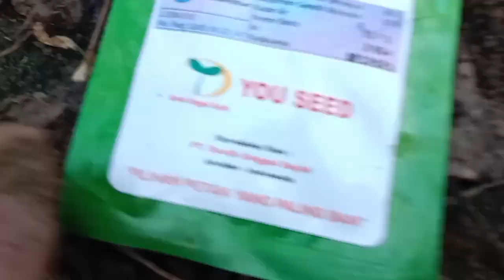Part 5, Perawatan timun di usia 7 Hst